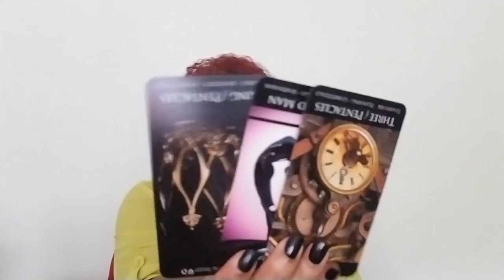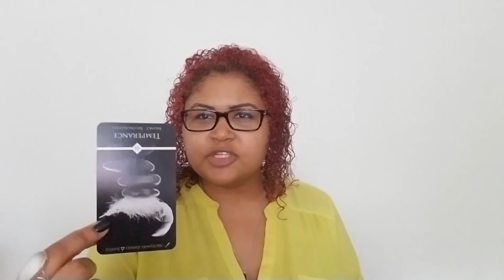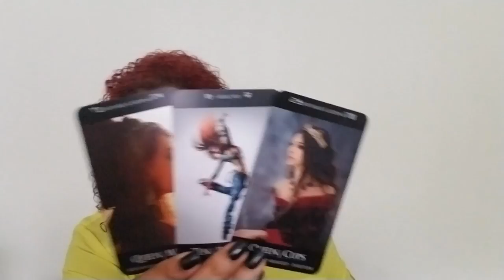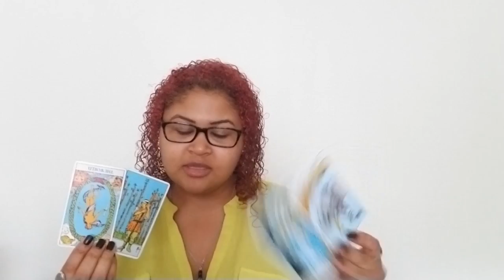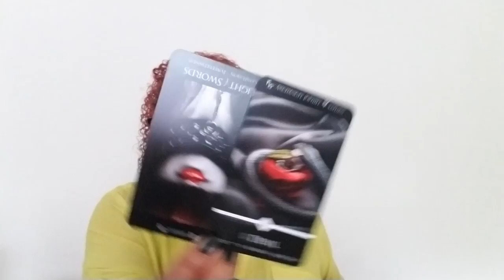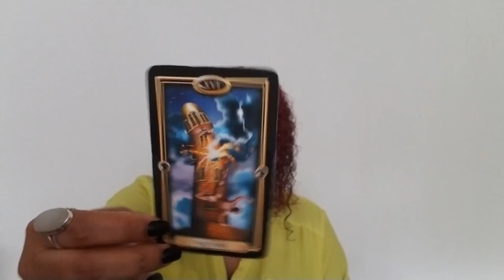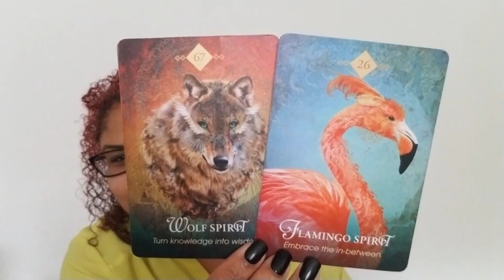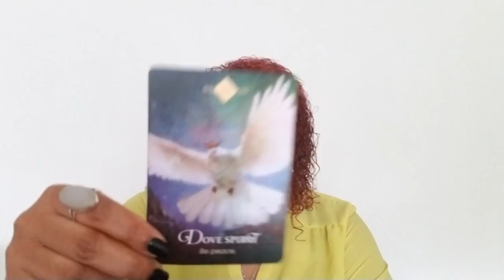Libra: 11:11, I Know What's Best For Me..Counterpart Alert! (September 26th - October 11th)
Libra: Weekly Love Reading (September 26th - October 11th)